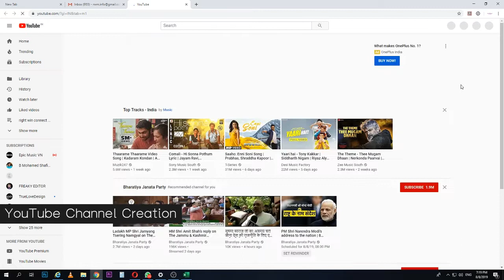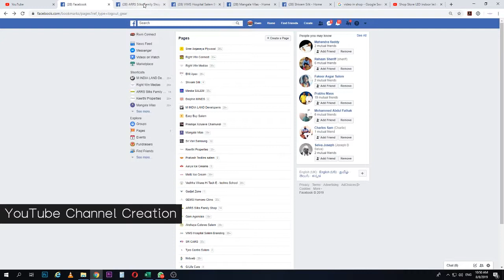Right Win Medias you tube demo